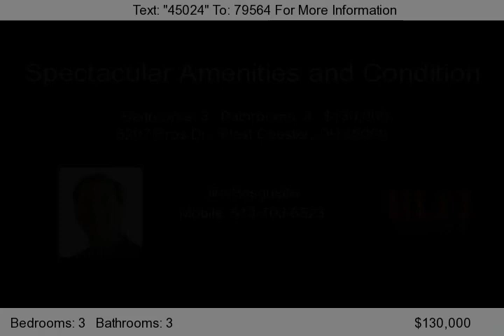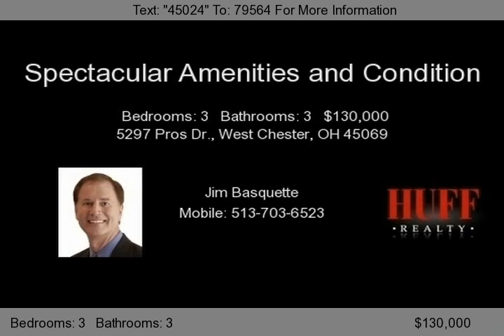5297 Pros Dr., West Chester, OH 45069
Over 2600 sq ft of Beautiful Condo Loaded with Amenities.  3 Bedrooms, 3 Full Baths with Granite Countertops , Family Room with Wet Bar, Fireplace and Sliding Door to the Ceramic Tile Patio, Lots of Storage.  The Kitchen features New Stainless Steel Appliances, Island, Ceramic Tile Floor and Skylight. Formail Dining Room, Living Room with walkout to a Deck, Master Bedroom on Main Floor with walkout t...